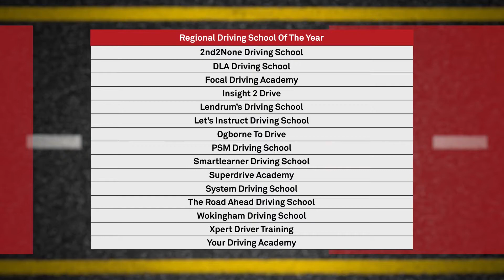SmartLearner - Regional Driving School Of The Year 2021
This is a snippet of the Intelligent Instructor Awards 2021. This section is 'Regional Driving School Of The Year 2021'.

The last year has been no doubt one of the hardest years the driving industry and world have ever faced. Over 40,000 instructors and examiners have been out-of-work due to the on-going pandemic.

However, the end is in sight. Driving lessons resume on the 12th April 2021 and we are coming back bigger and better! Our office is already open and we are currently pre-booking pupils.